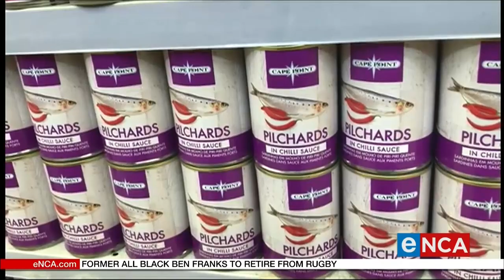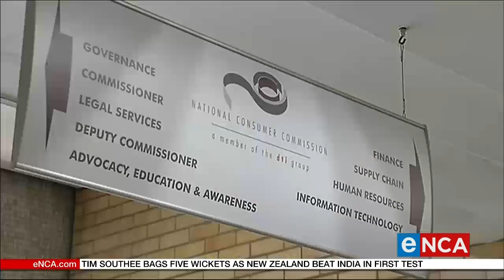Manufacturer of recalled pilchards is in hot water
The manufacturer of recalled pilchards is in hot water.

The National Consumer Commission says West Point Processors failed to inform it about the recall as per regulations.

The commission has now ordered all wholesalers, retailers and informal traders to remove the recalled pilchards from their shelves.

That's as the company remains mum on the recall. eNCA's Slindelo Masikane has more. Courtesy